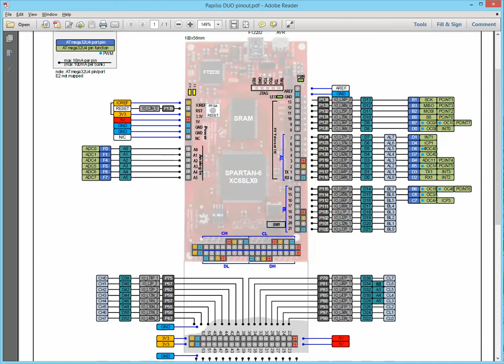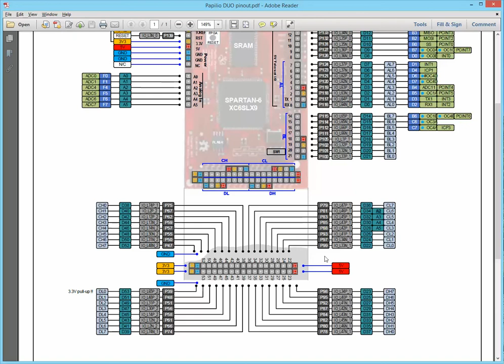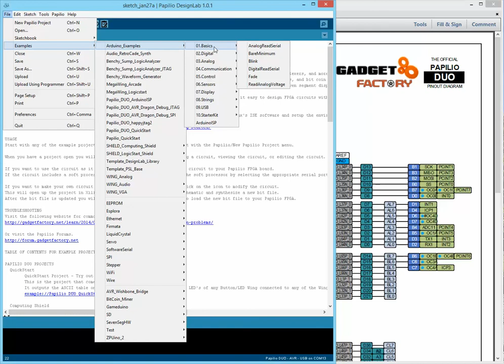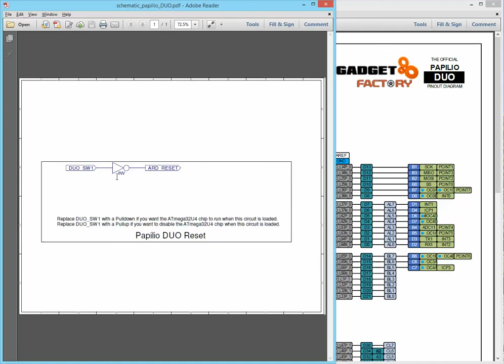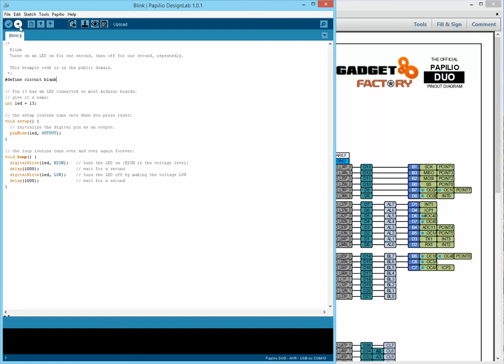AVR and FPGA Interaction on Papilio DUO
How the AVR chip and FPGA chip on the Papilio DUO work together.